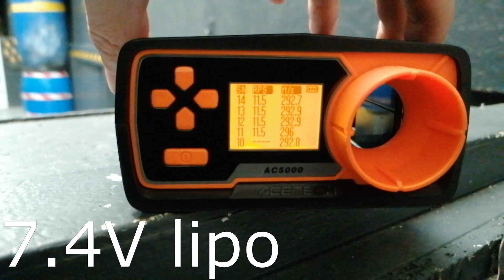Ares APC9 airsoft review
This time we are looking at the Ares APC9 airsoft SMG. A small and compact airsoft gun  perfect for CQB games.

Useful Links
Amazon USA
Crono
Lipo Battery
NiMH Battery
Battery charger for NiMH/Lipo

Amazon UK
11.1v 1200mah
lipo charger